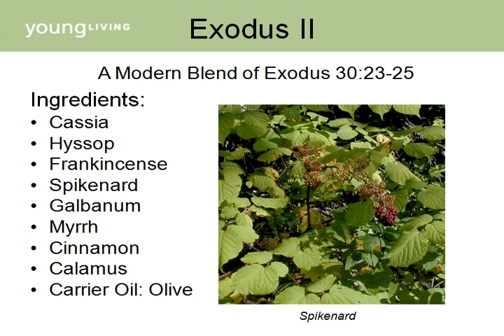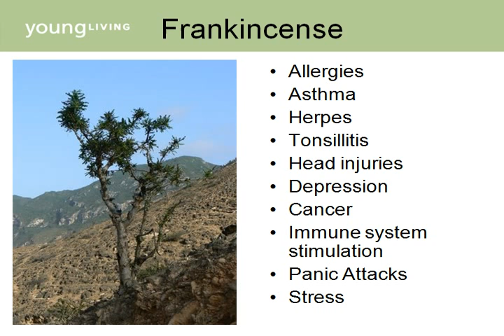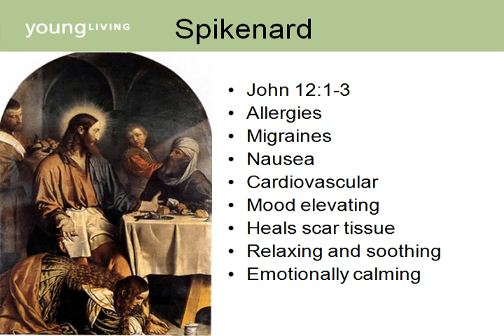Healing Oils of the Bible